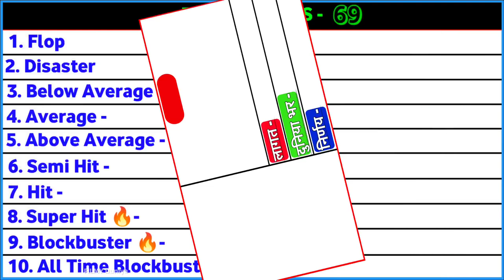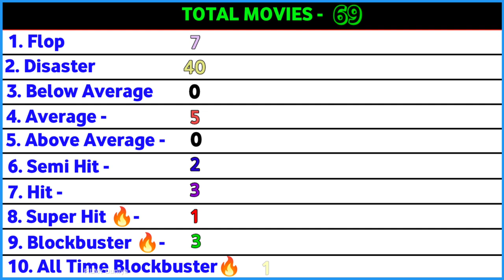आशुतोष राणा (1997-2023) All Movie List || Ashutosh Rana All Hit And Flop Movie list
Sabhi Film List | Ashutosh Rana

Hello मेरे प्यारे दोस्तों, स्वागत है आपका हमारे चैनल फिल्मी दुनिया में। आज की इस वीडियो में हम लोग तब्बू की सभी फिल्मों के नाम देखेंगे। साथ में यह भी देखेंगे की तब्बू की पहली फिल्म कौन सी थी, और तब्बू की सबसे ज्यादा कमाई करने वाली फिल्म कौन सी थी |

YOUR QUERIES 👇🏻

ashutosh rana ki sabse pehli film

ashutosh rana ka pahla film

ashutosh rana ki superhit movie

ashutosh rana ki superhit film

ashutosh rana ki superhit filmen

ashutosh rana ki superhit hindi movie

ashutosh rana ka superhit film

ashutosh rana ka superhit gana

ashutosh rana movie list

ashutosh rana horror movie list

ashutosh rana film list

ashutosh rana sangharsh movie

scene

ashutosh rana sangharsh full movie

sangharsh movie ashutosh rana akshay kumar

ashutosh rana and renuka shahane in kapil sharma show

ashutosh rana and manoj bajpai in kapil sharma show

ashutosh rana and kajol movie

ashutosh rana and akshay kumar movie

ashutosh rana and renuka shahane

ashutosh rana and manoj bajpai movie

ashutosh rana and preity zinta movie

ashutosh rana and rishi kapoor movie court scene

ashutosh rana and manoj bajpai interview

ashutosh rana and renuka

ashutosh rana ki movie hindi

ashutosh rana ki movie sangharsh

ashutosh rana ki movie dushman

ashutosh rana ki movie jeena isi ka naam hai

ashutosh rana ki movie khakee

ashutosh rana ki movie south

ashutosh rana ki movie guru mahaguru

ashutosh rana ki movie new

ashutosh rana ki movie all

ashutosh rana ki movie list

आशुतोष राणा all movie list 2022

आशुतोष राणा all movie list in hindi

आशुतोष राणा all movie list all

Ashutosh Rana all movie list

Ashutosh Rana all movie name

Ashutosh Rana latest movies Ashutosh Rana web series list

Ashutosh Rana South movie list

Ashutosh Rana movies old

Ashutosh Rana Tamil movies

Ashutosh Rana new movie list

Ashutosh Rana horror movie

Ashutosh Rana and Kajol

Ashutosh Rana all movie Hindi

Ashutosh Rana all movie song

Ashutosh Rana all movie South

Ashutosh Rana all film

Ashutosh Rana full movie Sangharsh Ashutosh Rana

full movie Dushman

Ashutosh Rana ki all movie

Ashutosh Rana full movie list

Ashutosh Rana box office collection

Ashutosh Rana box office collection hit and flop

blockbuster all movie list

mehsaan stardust

bollywood movies

All movie box office collection